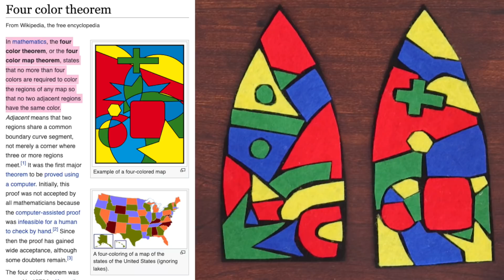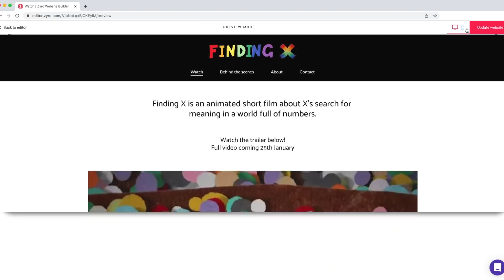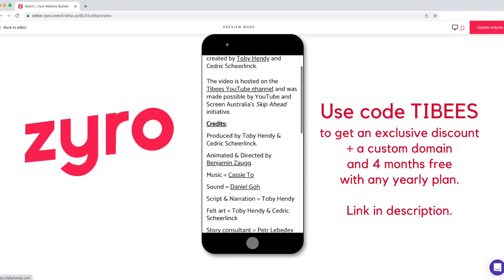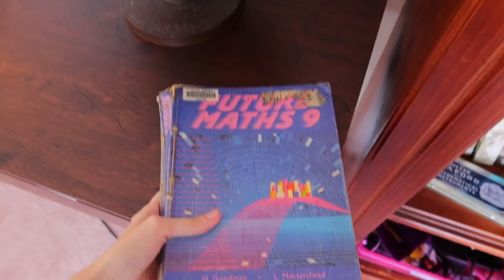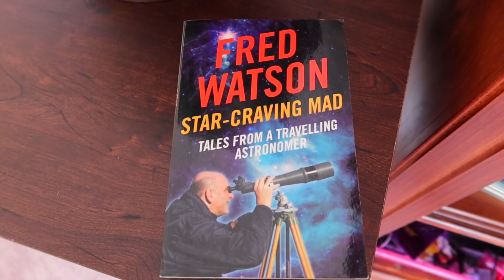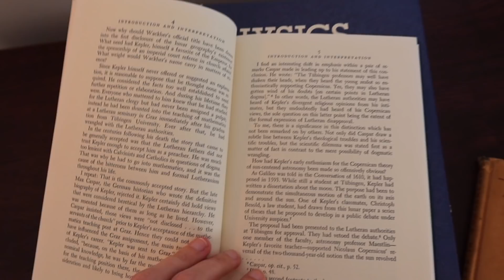The Test That Tibees Failed Twice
[ad] Grab Zyro's New Year deal for a limited-time-only! Get an exclusive discount + 4 months free with any yearly plan.

Timestamps:
0:00 - Intro
0:36 - Have you ever failed a test?
3:18 - Where did you get those documents?
4:37 - Do you have Instagram?
5:16 - Sup?
5:41 - Finding X
8:12 - Zyro
9:14 - Creative process
14:06 - Are you at peace with decision to quit PhD?
16:08 - Bookshelf tour
19:39 - Hair update
20:03 - Patron Dog of the Day